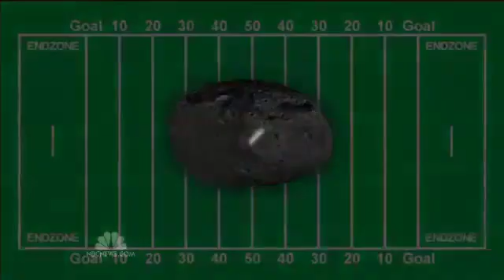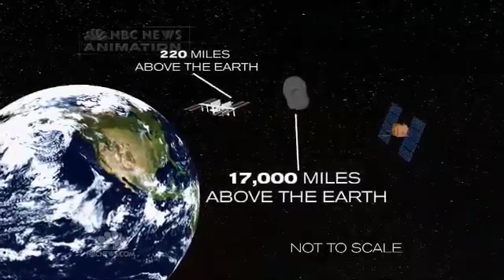Fire in the Sky : Meteor slams into Russia as Asteroid 2012 DA14 skids by Earth (Feb 15, 2013)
News Articles:

As asteroid whizzes by, surprise meteor makes an impact over Russia

Meteorites slam into Russia as meteor seen streaking through morning sky

Meteorite slams into Central Russia injuring 1100 - as it happened